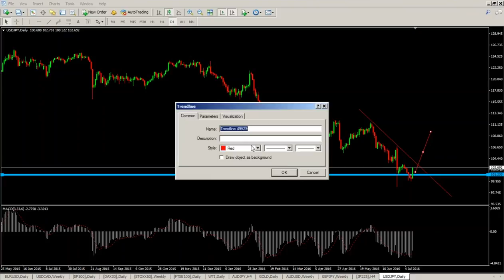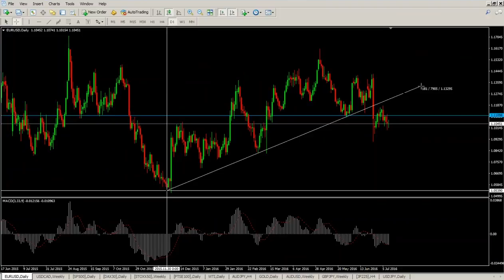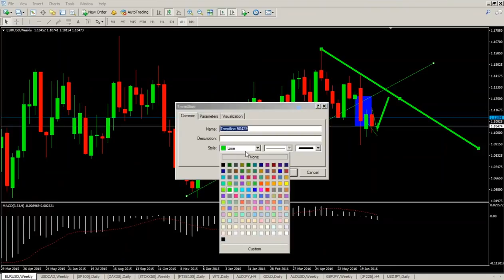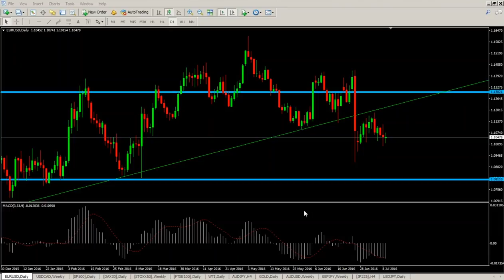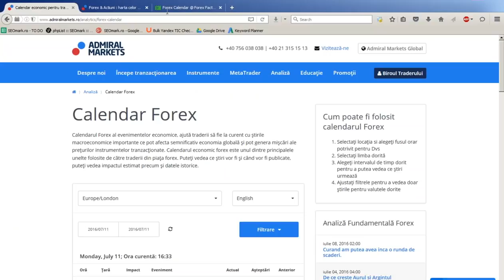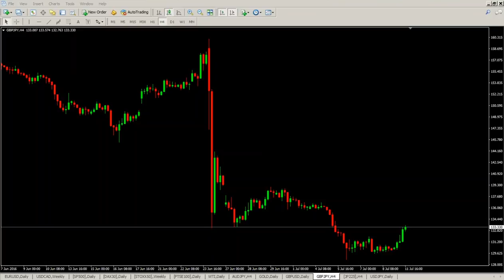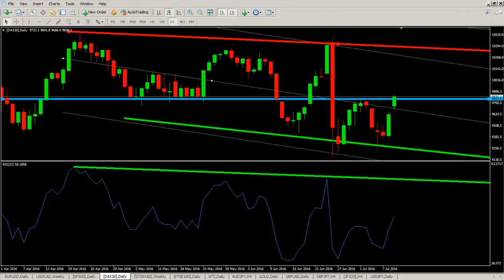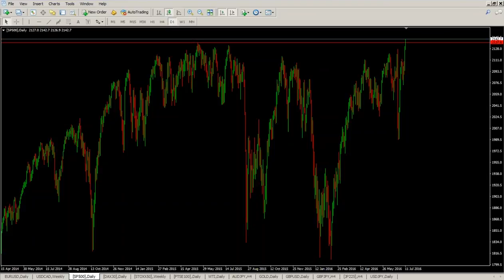Alegerile din Japonia, potential de crestere pentru USDJPY - 11-07-16 cu L. Moldovan si R. Ciofu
Liviu Moldovan si Radu Ciofu va prezinta ultimele evolutii din pietele financiare si posibilele repercusiuni ale alegerilor din Japonia, reactia pietelor in urma datelor despre piata fortei de munca din SUA, precum si estimarile pentru saptamana in curs.